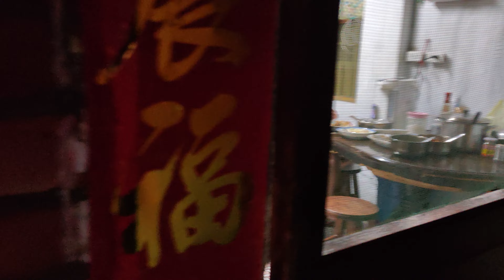20240215 爸爸餵奶奶吃牛奶糖